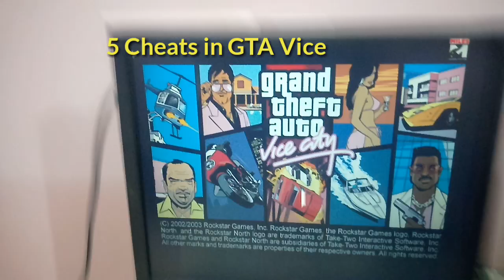5-Cheat Code GTA Vice City